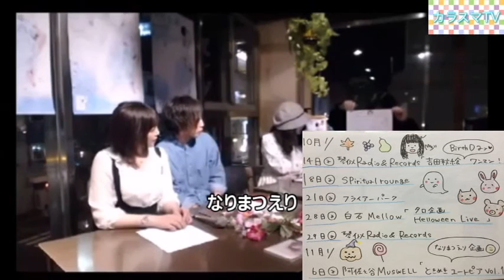『カラスマTV vol.14～内田もあスペシャル～』札幌発の音楽番組！楽しいトークとライブでアーティストをご紹介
札幌のインディーズ・アーティストをご紹介する音楽番組『カラスマTV』
2016年11月22日にZepp Sapporoでワンマンライブを開催する
シンガーソングライター「内田もあ」さんを迎え、スペシャルとしてお送りします。
もあさんがどのようなきっかけでZepp Sapporoでライブを行うことになったのか、このライブにかける思いなど、じっくり話していますので、ぜひご覧ください。
11月22日にCDを発売する新曲も歌ってくれました。
ビートボックス Fuga君とのコラボもあります。

■11月22日（火）『内田もあワンマンライブ「-Paragaph-」』
・場所：Zepp Sapporo（札幌市中央区南9条西4-4）
・open 18:00/start 18:45
前売り3000円、当日4000円なのでお得な前売をぜひお買い求めくださいませ！
チケットはeプラスサイトにて取り扱いあり。
連絡くだされば指定席に変更可能です 。

内田もあ(vo)
・Band
町田拓哉(gt)
吉田裕利(gt)
森田貴裕(ba)
細川直来(dr)
堀ゆたか(key)
浜島泰子(vln)
溝田令(vln)
前南有(vla)

■11月22日 1stシングル発売『パラグラフ/愛は雪の様に募りゆく』1.000yen

☆『カラスマTV vol.14』（2016年10月12日（水）放送分より）
Ustream配信のアーカイブです
・チャンネル:

過去の放送はYouTubeで観ることができます

☆出演
MC：得能大輔
アシスタント：なりまつえり
ゲスト:内田もあ/サポート：Fuga（ビートボックス）

☆内田もあさんの演奏曲
①『見え方』
②『つゆだくで』
③『愛は雪のように募りゆく』/with Fuga（ビートボックス）
④『パラグラフ』

☆公開生放送
・場所:Cafe & Bar Radio&Records
(札幌市西区琴似1条4丁目2-15 ニシムラビル３F)

《出演者のインフォメーション》
☆Fuga（ビートボックス)

☆なりまつえり
■ブログ「ときめきブログ」

《カラフル・スマイル インフォーメーション》